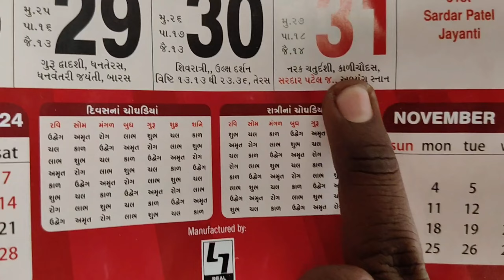vlog video || aj vlog 12